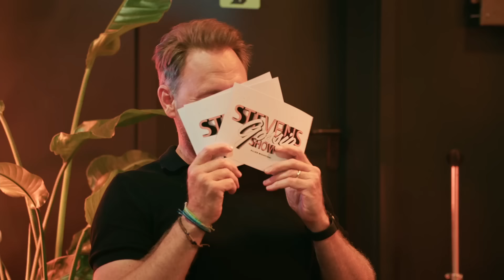Die besten Gastauftritte in der Teddy Teclebrhan Show 🙌😍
Wer dachte, dass mit Teddy, Antoine, Percy und Ernst schon genug verrückte Köpfe in der "Teddy Teclebrhan Show" vertreten sind, der irrt sich!
Mit Megaloh, Iris Berben, Stefanie Stahl, Jean Pierre Kraemer, Heiner Lauterbach und Karoline Herfurth haben wir noch nicht mal alle Gäste aufgelistet!
Die besten Gastmomente der Show seht ihr in diesem Video! ⚽️💍